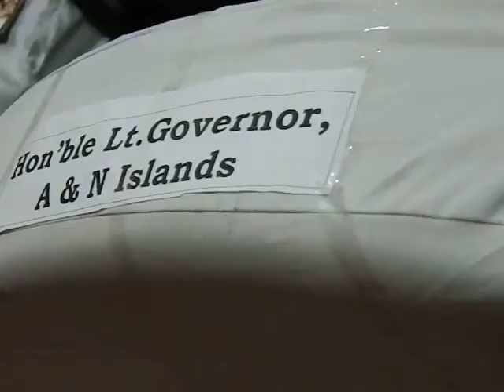57Hon'bleLGjiChiefGuest'MAATIkeRANG'CulturalFestival edweep i newspaper islandsmobilepress